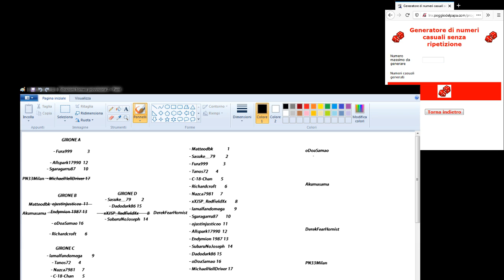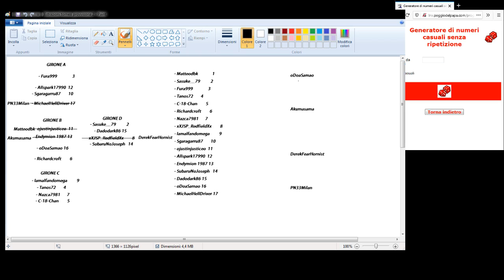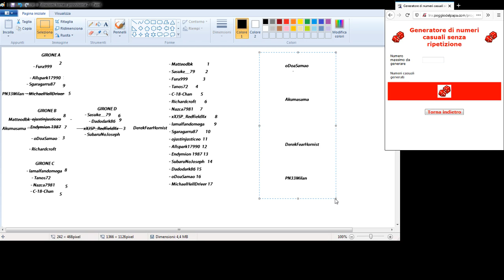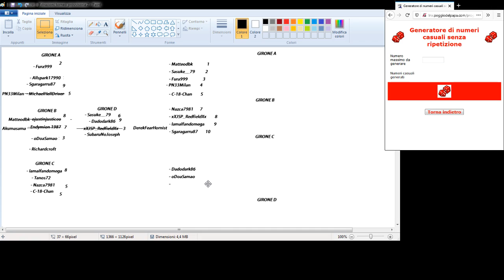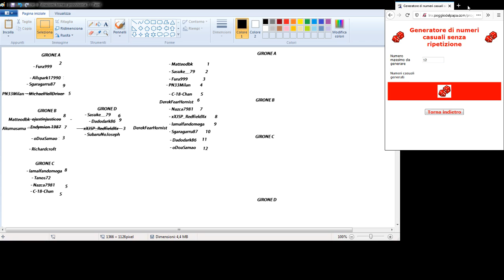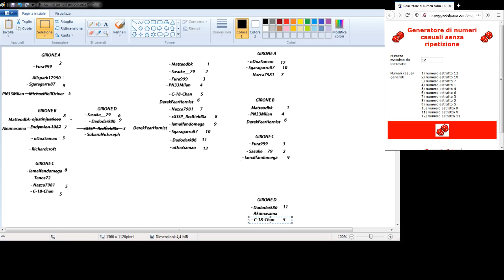Dead or Alive 6-Second Italian Tournament -Elimination Rounds Results and Qualification Rounds Draws